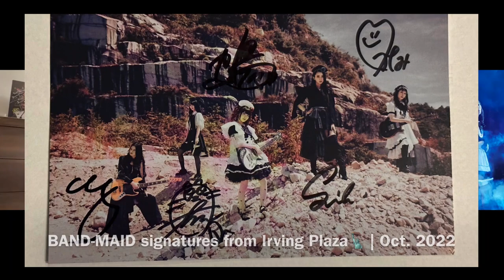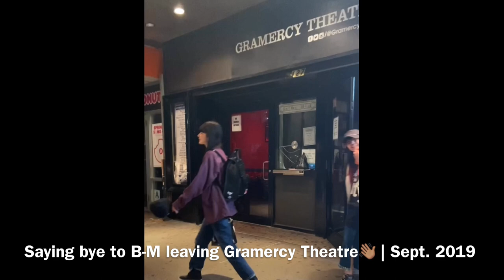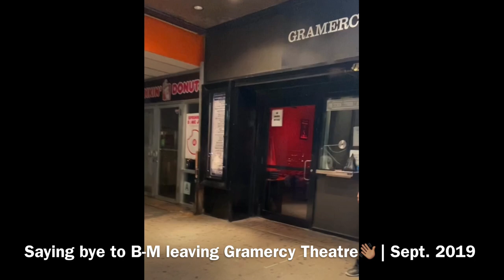Interview with JaveLin Williams - Lefty Guitar Player, Traveler and Band-Maid Fan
Interview with JaveLin Williams. Hear stories of his Band-Maid guitar covers, traveling and teaching in Japan as well as stories and photos from shows he has attended.

Go and watch his guitar covers now, along with footage he took from Band-Maid and The Last Rockstars in New York!